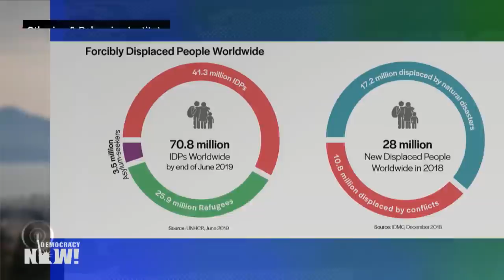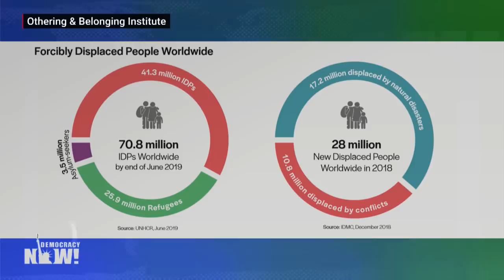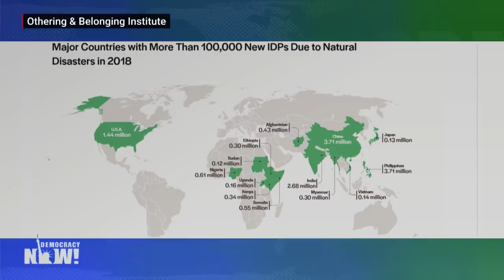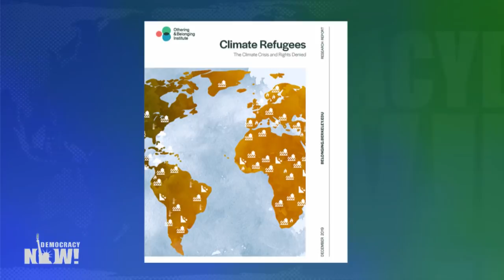Climate Refugees: Climate-Fueled Drought, Sea Level Rise, Storms & Fires Displace Millions Worldwide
A new report reveals how long-term disasters, including sea level rise and desertification, and short-term disasters, such as storms and fires, are especially threatening to people living in the Global South and island nations. We speak with the co-author of a new study that finds the climate crisis is already leading to a massive increase in the number of refugees being displaced around the world. Hossein Ayazi is a policy analyst with the Global Justice Program at the Othering & Belonging Institute at the University of California, Berkeley. We’re also joined at the U.N. Climate Summit in Madrid by Saleemul Huq, climate scientist and the director of the International Centre for Climate Change and Development in Bangladesh. He is advising the bloc of Least Developed Countries in the climate negotiations.